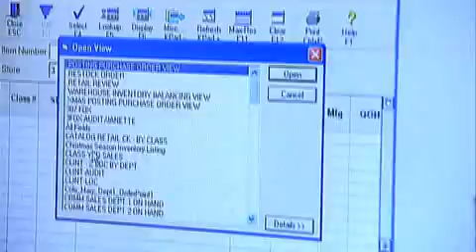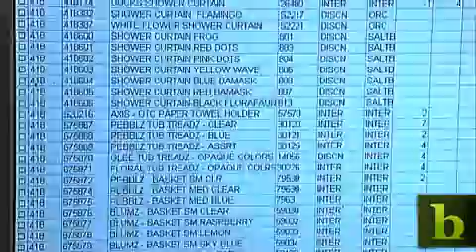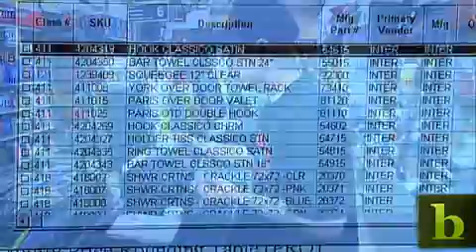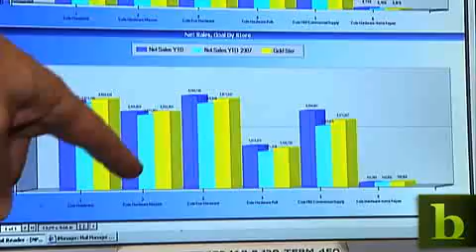Modernizing Inventory Management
The original Cole Hardware was founded in 1959 by Dave Karp. Today, his son, Rick Karp has four stores throughout the city of San Francisco. Technology is at the heart of operations for this small business. Karp currently spends 50,000 to 100,000 dollars annually on IT to help optimize and grow the SMB. Correspondent Sumi Das visits the store on a busy day and talks to Karp and his IT manager Robin Miller about how he uses inventory management software and scanners to help catalogue more than 40,000 items, and how theyre using analytics solutions to track revenues.